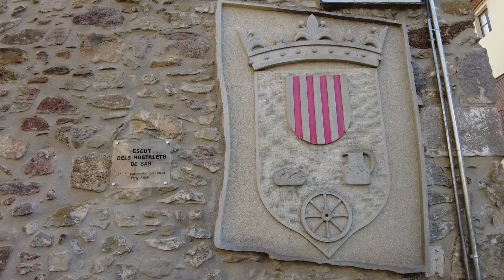Pueblos de la VALL D'EN BAS | La Garrotxa, Girona (Catalunya)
En la comarca de la Garrotxa, al sur de Olot, se abre la Vall d'en Bas, un ancho valle de campos verdes y flanqueado por elevados montes. No en vano es conocido como "la pequeña Suiza catalana", por sus bucólicos y variados paisajes, donde los prados se alternan con oscuros bosques y arroyos susurrantes que forman fascinantes cascadas. Sus pueblos están en sintonía con tan magnífico entorno, y reflejan en sus calles y plazas su antiquísimo origen medieval, con iglesias románicas que conservan todo su encanto. Una tierra de grandes contrastes, que ofrece nuevos alicientes en cada estación del año.

00:00 El Mallol
00:56 Sant Privat d'en Bas
01:58 Joanetes
02:16 Hostalets d'en Bas
02:55 Sant Esteve d'en Bas